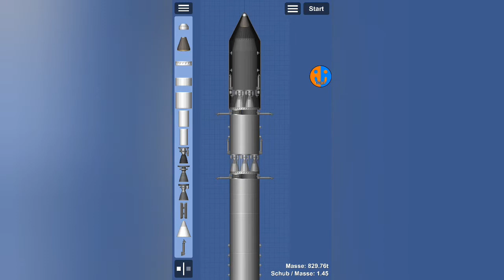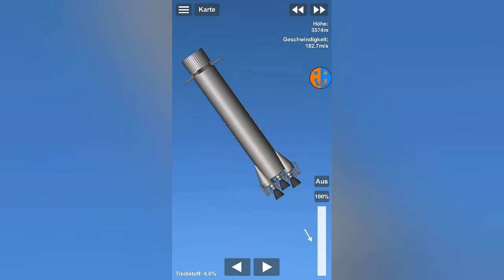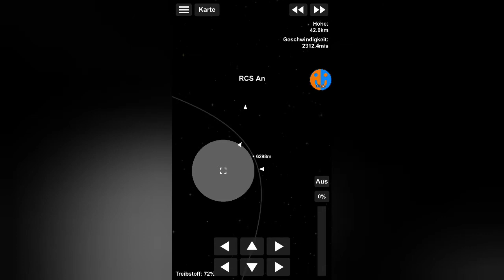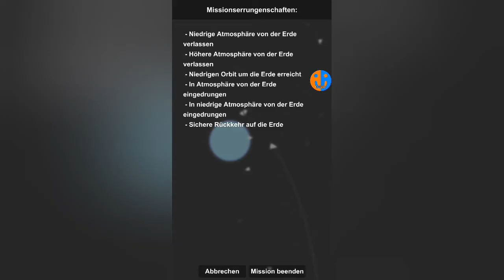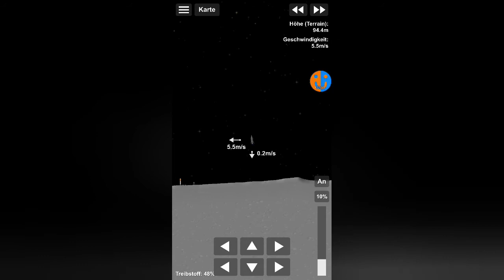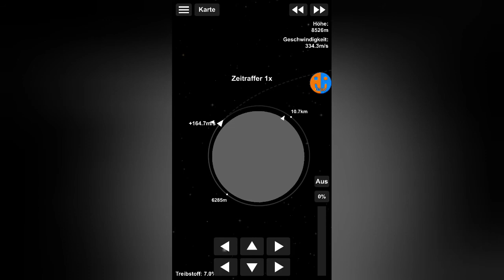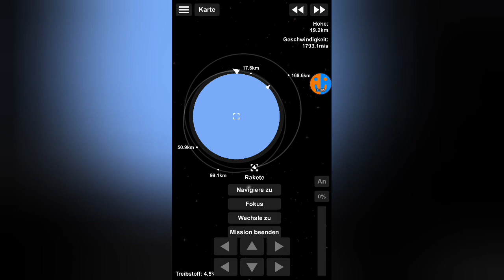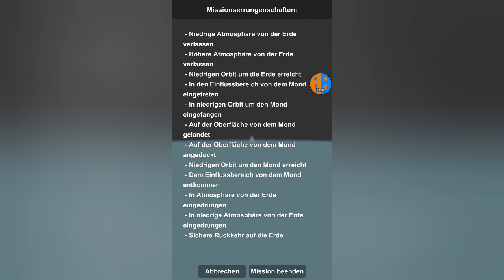Auf zum Mond | SFS Colony #13